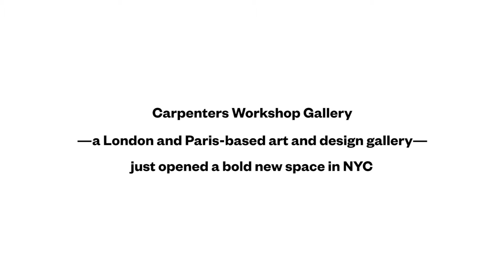The Carpenters Workshop Gallery NYC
The Carpenters Workshop Gallery, a London and Paris-based art and design gallery, has just opened a bold new space in New York City. Co-founder, Loïc Le Gaillard, took us on a tour of their latest outpost.

Director: Phil Falino
Editor: Phil Falino
Producer: Molly Elizalde

Shot and edited by Phil Falino and produced by Molly Elizalde. Music credit: "The Box" by The Human Fund. Thanks to the Carpenters Workshop gallery in New York City and Loïc Le Gaillard.